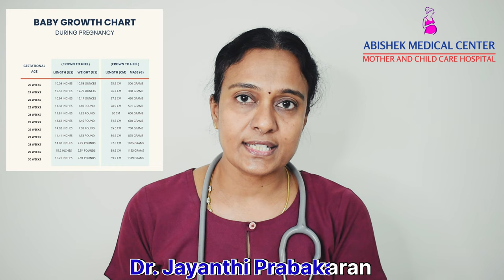How to check Bmi | Uncover the Secrets Behind a Healthy Pregnancy | Dr. Jayanthi Prabakaran | Erode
Welcome to our Dr. Jayanthi Prabakaran Youtube channel where we provide informative and engaging content on all things related to women's health. Our team of experienced gynecologists and healthcare professionals are dedicated to sharing their knowledge and expertise to help you make informed decisions about your health.

In our videos, we cover a wide range of topics such as menstrual health, birth control options, pregnancy and childbirth, menopause, and common gynecological conditions. We also provide tips and advice on how to maintain a healthy lifestyle and manage your overall wellness.

Our channel is a safe and supportive space where you can ask questions and get answers to your most pressing concerns. We strive to create an inclusive community that celebrates diversity and empowers women to take charge of their health.

Whether you're a young woman just starting to learn about gynecology or a seasoned patient seeking to expand your knowledge, our channel has something for everyone. Join us as we explore the fascinating world of women's health and discover the tools and resources you need to thrive.

Dr. Jayanthi Prabakaran, OBG(Obstetrics), GYN (Gynaecology),
Pregnancy, Childbirth, and Postpartum care Consultant,
Erode.
மகப்பேறியல் மற்றும் மகளிர் மருத்துவ மருத்துவர் / Women / Child  Consultation.

@SudhaHospitalsyt a@DrSangeethaKarthikeyan @doctorarunkumar @MadrasSamayal @tamilarasi @simtamil @DrDeepthiJammi @innaikuennasamayal @TheCheekyDNA

Dr.Jayanthi Prabakaran.
ABISHEK MEDICAL CENTER.
Erode Fort, Erode, Tamil Nadu 638001.

Please note that the information provided on this YouTube channel by Dr. Jayanthi Prabakaran is for educational and informational purposes only and is not intended as a substitute for professional medical advice, diagnosis, or treatment. The content on this channel is not intended to replace the relationship between you and your healthcare provider, and you should always consult with a qualified healthcare provider regarding any questions or concerns you may have about your health.

The opinions expressed on this channel by Dr. Jayanthi Prabakaran are her own and may not reflect the opinions of her respective medical institutions. The information provided on this channel may not be applicable to your individual healthcare needs and should not be used as a substitute for seeking professional medical care.

While Dr. Jayanthi Prabakaran strives to provide accurate and up-to-date information, she cannot guarantee the accuracy, completeness, or timeliness of any information presented on this channel. She is not responsible for any errors or omissions, or for any actions taken based on the information provided on this channel.

By accessing and using this YouTube channel, you agree to indemnify and hold harmless Dr. Jayanthi Prabakaran and her team from any and all claims, damages, expenses, or losses arising from your use of the information presented on this channel.